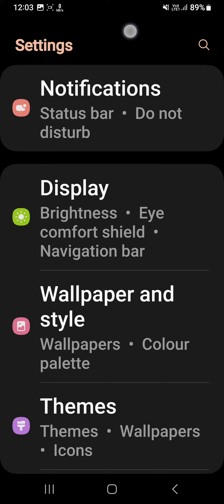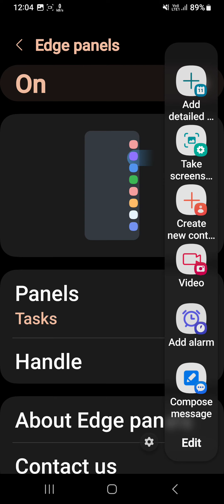How to take screenshot in Samsung galaxy a34 5G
Hello dosto, aaj meine is video me bataya hai ki Samsung galaxy a34 5G me screenshot kaise capture krte hai. dosto Samsung galaxy a34 5G me screenshot capture krne ke 2 treeke hai, Samsung galaxy a34 5G me screenshot krne ke dono hi treeke bahut aasan hai. agar aap bhi Samsung galaxy a34 5G me screenshot capture krna chahte hai to is video ko jroor dekhe aur end tk dekhe, thanks friends.

How to take screenshot on Samsung galaxy a34 5G
How to capture screenshot in Samsung galaxy a34 5G
how to capture screenshot on Samsung galaxy a34 5G
Samsung galaxy a34 5G me screenshot kaise le
Samsung galaxy a34 5G me screenshot kaise lete hain
Samsung galaxy a34 5G Screenshot feature
Samsung galaxy a34 5G screenshot settings
Samsung galaxy a34 5G Screenshot
Samsung galaxy a34 5G 3 fingers down screenshot feature
Samsung galaxy a34 5G 3 finger down screenshot
Samsung galaxy a34 5G me 3 finger screenshot kaise le
how to take 3 fingers down screenshot in Samsung galaxy a34 5G
screenshot